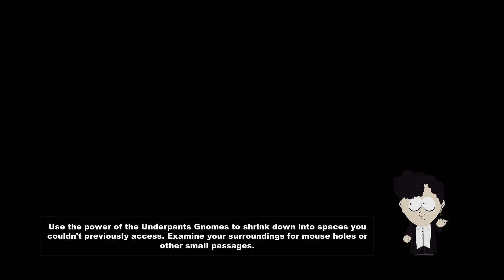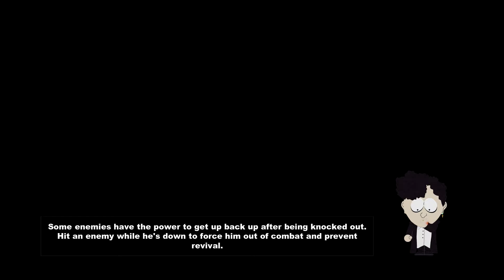Junky Plays - South Park: The Stick of Truth #19 - OMFGWTF Just Happened !?